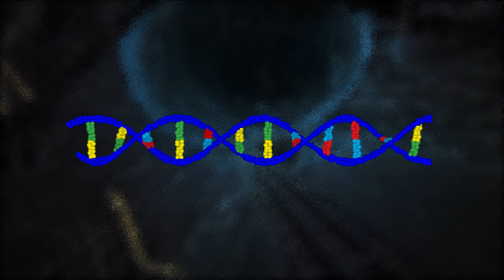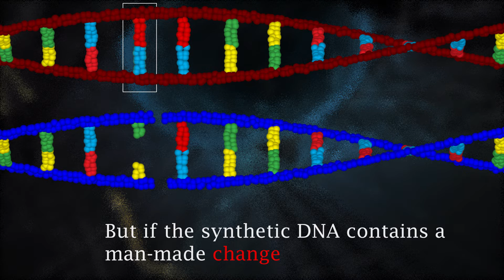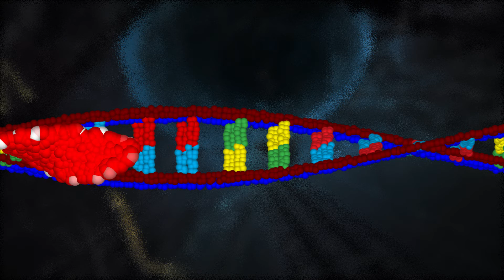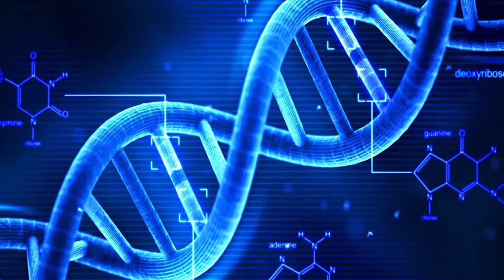CRISPR Explained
An easy-to-understand explanation of CRISPR -- Clustered regularly interspaced short palindromic repeats